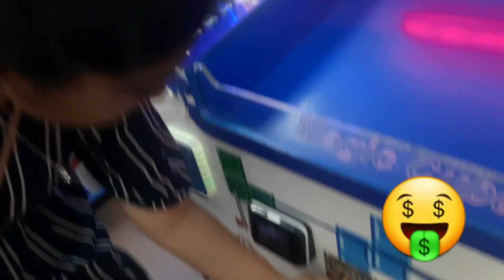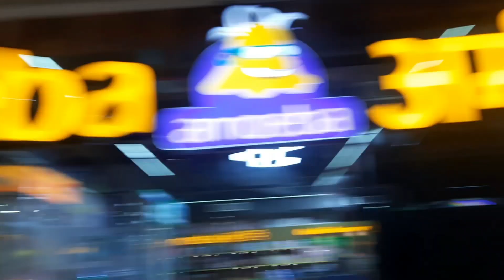Day Out With Friends / Bhaut maza aya 🤩/ Shine Galaxy 💫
Hi people !

In this Vlog ,I've showcase How we enjoyed at mall .

Literally had Fun 😉

Shine Galaxy